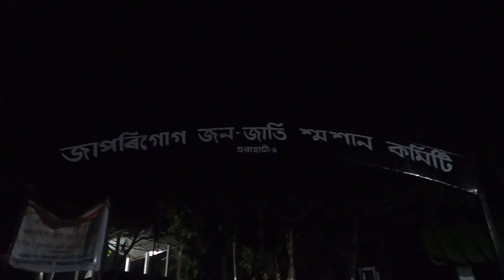BIG WILD DEER tried to attack me in GUWAHATI India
A wild deer found at Guwahati Ganesguri and a tried to make friendly by offering some edibles to her. It is very amusable.